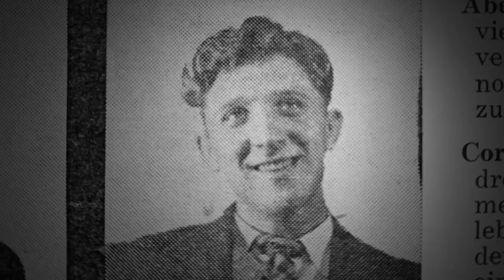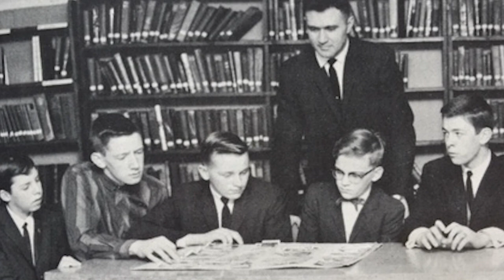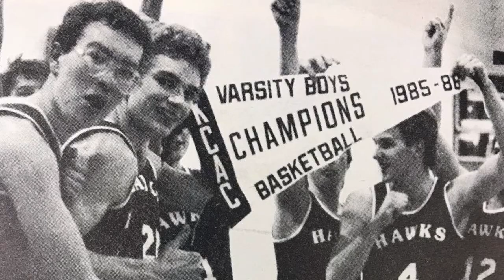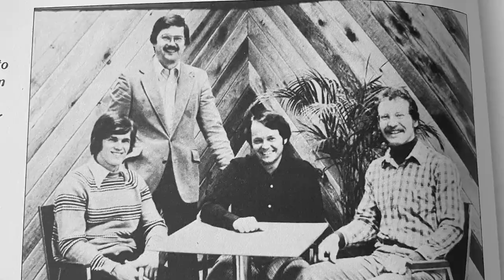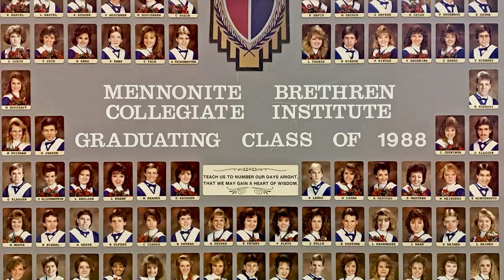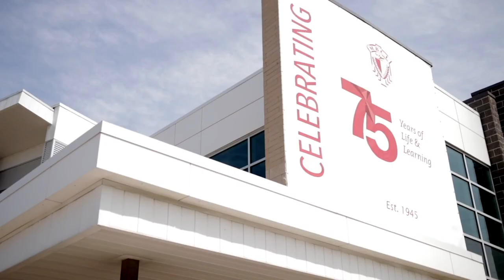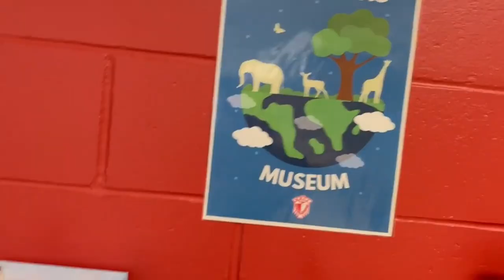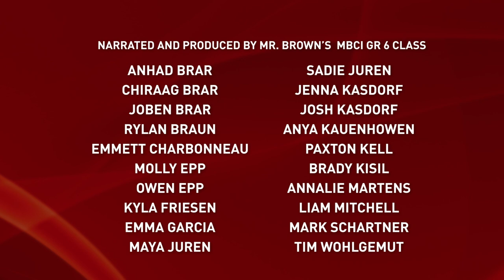75 YEARS OF LIFE & LEARNING (MBCI Documentary)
A journey into MBCI's history.